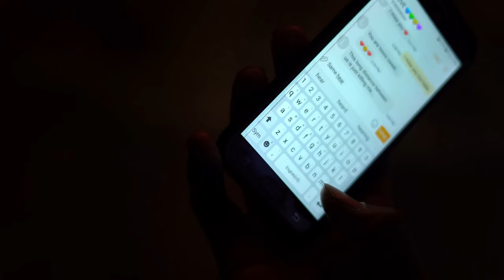If you want CLOSURE, this video will help you.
If you find yourself at that point in your life when you feel like you can't let go of that person, job, or opportunity that you loved so much! You need to understand that most likely you will never get that desired closure and I'm going to explain why...

Would you like to write in, and have your question or problem featured in one of my Episodes?

About TRG - The Relationship Guru:
Hey, how is it going? TRG here with various relationship advice/real-life discussion videos. My goal is to help the world, one subscriber at a time, by providing realistic and actionable advice to life's challenges. By doing so, I open a path for my viewers to help themselves, or a loved one, without fear of being mocked, rejected, or questioned by their social circles. I also hold weekly Podcast sessions with knowledgeable human beings that would love to transmit a valuable message to the world.
If I can impact just one person with every upload, I will consider that a win!

Thank you for being part of my mission to help the world one subscriber at a time.